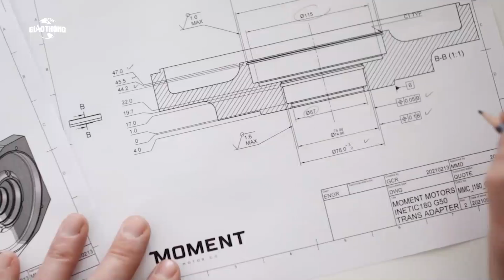Nguyên nhân khiến ô tô bị giật ga khi di chuyển